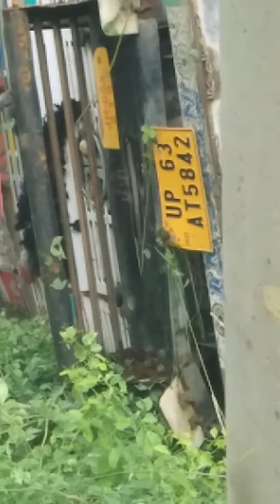सावधानी हटी दुर्घटना घटी, यह बात सही है यह इस का उदाहरण है पलक झपकी और ट्रक पलट गया